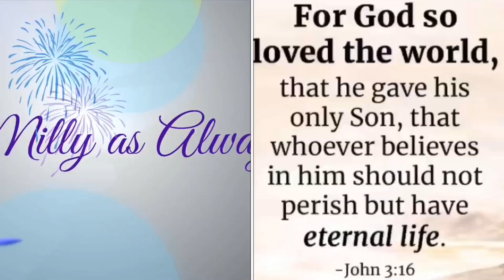DIMASH-AUTUMN STRONG | SINGER REACTS | (EMOTIONAL)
Its time for another Dimash Reaction! I received so many requests for Dimash- Autumn Strong and I must tell you, this one is my favourite one so far! :)

Thanks for 5k. let’s get 10k